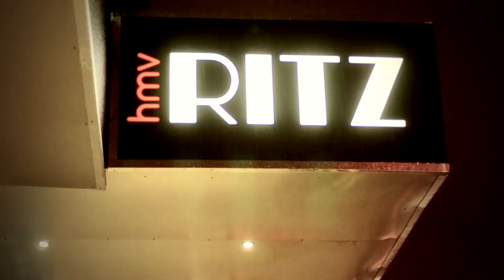Slydigs - Bang Bang & My Bullet Was Gone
The official video for Slydigs latest single 'Bang Bang & My Bullet Was Gone' which will be released on 15/04/2013

Dean Fairhurst - Guitar / Lead Vocals.
Louie Menguy - Guitar / Vocals.
Ben Breslin - Bass.
Pete Fleming - Drums.
Paul Glover - Keyboard.

Filmed and Edited by John Corrin and Wasp Video.